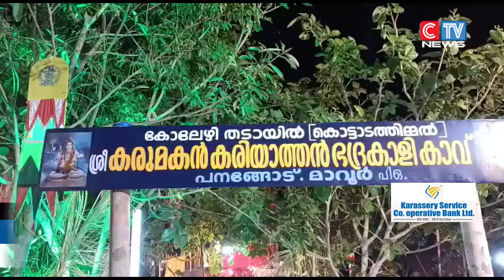മാവൂർ പനങ്ങോട് കോലായി തടായിൽ ശ്രീകരുമകൻ കരിയാത്തൻ ഭദ്രകാളികാവിലെ പ്രതിഷ്ഠാ തിറ മഹോത്സവം നടത്തി